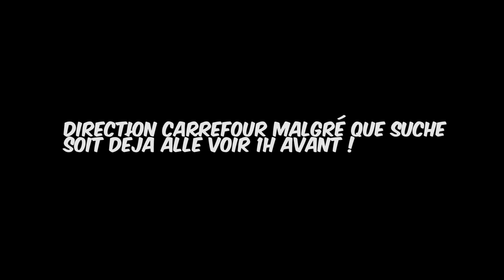Conkerax - La Chasse aux Amiibo n°13 ! - Ryu, Ryu, Ryu ! (Et la doublette Roy, ROB)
Hey les Amiibo, on part aujourd'hui à la chasse à nos figurines fétiches pour le meilleur et pour le pire ;) ! Ryu, Roy, et ROB Famnicom seront t'il de la partie ? Réponse dans cette vidéo !

Ici Conkerax au rapport pou cette 13ème chasse aux Amiibo aux accents très...Rétro !

Merci pour votre suivi, vous êtes juste tip top, et n'oubliez pas ce petit pouce qui fait tant plaisir ! Encore merci !

Conkerax

Join me !